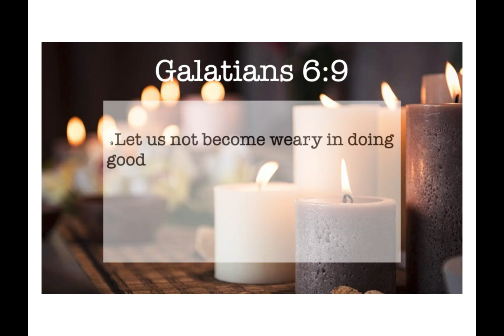PROPHETIC WORD | It's All About To Happen! Stay Focused! | 25 June 2020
Dear friends,

Scripture references for today's word:
Galatians 6:9; Genesis 29:20

ThandiwekaYah

My new EP "Well.Love.Victory" is available for purchase on Bandcamp.

If you have been blessed by this and feel led to give, you may use the WorldRemit service
(I'm based in Johannesburg, South Africa)

Or you could deposit directly into my bank account:
ABSA Bank
Account type: Cheque account
Account name: MT MABHENA
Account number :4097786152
Universal branch code: 632005